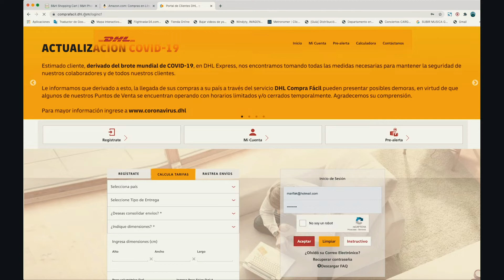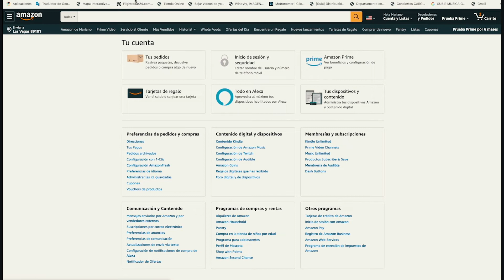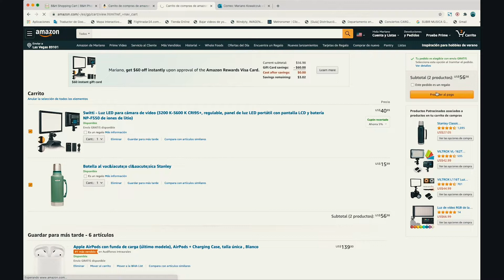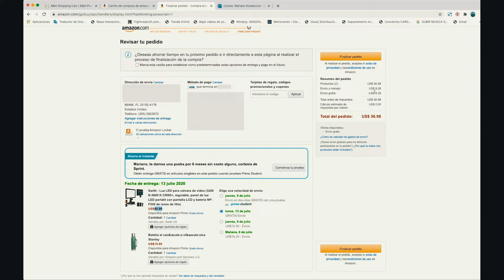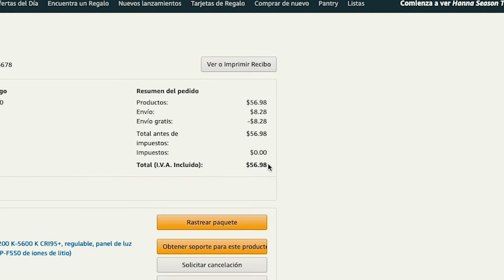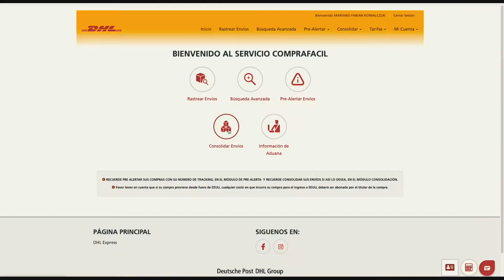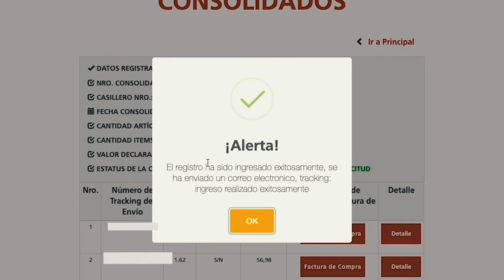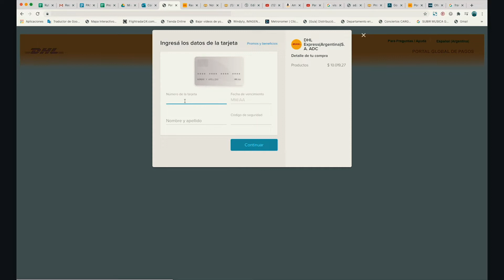Comprar en USA 🇺🇸 y traer a Argentina 🇦🇷 - Explicación Paso a Paso 💻 📦Amazon + DHL - Julio2020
Datos: la compra total fue de unos 600 dólares y 3 paquetes, por eso el costo del flete y de la importación.

Estos productos compré en Amazon USA
✅Termo Stanley - 👉🏻
✅Apple iPad 10.2 - 👉🏻
✅Switti - Luz LED - 👉🏻
✅Monitores de Estudio - JBL 👉🏻

Productos recomendados de Amazon España
✅iPhone 12 Pro Max 512gb 👉🏻
✅iPhone 12 Pro 512gb👉🏻
✅iPhone 12 Pro 256gb👉🏻
✅iPhone 12 Pro 128gb👉🏻
✅iPhone 12 256gb👉🏻
✅iPhone 12 128gb👉🏻
✅iPhone 12 64gb👉🏻
✅iPhone 12 mini 256gb👉🏻
✅iPhone 12 mini 128gb 👉🏻
✅iPhone 12 mini 64gb👉🏻
✅iPhone SE 64gb 👉🏻
✅iPhone SE 128gb 👉🏻
✅iPhone SE 256gb 👉🏻
✅iPhone 11 64gb👉🏻
✅iPhone 11 128gb👉🏻
✅iPhone 11 256gb👉🏻
✅iPhone 11Pro 64gb 👉🏻
✅iPhone 11Pro 256gb 👉🏻
✅iPhone 11Pro 512gb 👉🏻
✅iPhone 11 Pro Max 64gb 👉🏻
✅iPhone 11 Pro Max 256gb 👉🏻
✅iPhone 11 Pro Max 512gb 👉🏻
✅ MacBook Pro 2020 👉🏻
✅ iPad Air 3 - 64Gb 👉🏻
✅ Notebook Acer Nitro 5 👉🏻
✅ Notebook Acer Aspire 3 A315-56 👉🏻
✅ Tablet Lenovo Smart Tab M10 👉🏻
✅ Notebook Lenovo S145-15AST👉🏻

Recomendados Amazon USA
✅iPhone 12 Pro Max 256gb 👉🏻
✅iPhone 12 Pro Max 5128gb 👉🏻
✅iPhone 12 256gb👉🏻
✅iPhone 12 128gb👉🏻
✅iPhone 12 64gb👉🏻

✅Tiendamia!
Registrate a traves de este link y recibí $1500 pesos de descuento en tu primer compra mayor a U$s 50

✅ ALIEXPRESS
✅WISH 👉🏻 “r x q x f p v “

Videos Recomendados 👍🏻

Estos productos compré en Amazon
✅Termo Stanley - 👉🏻
✅Apple iPad 10.2 - 👉🏻
✅Luz LED - 👉🏻